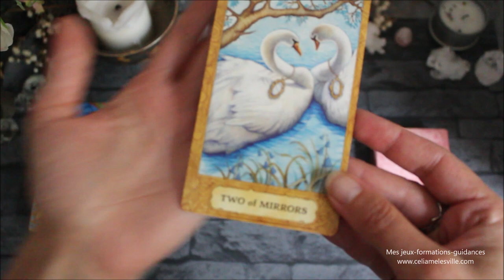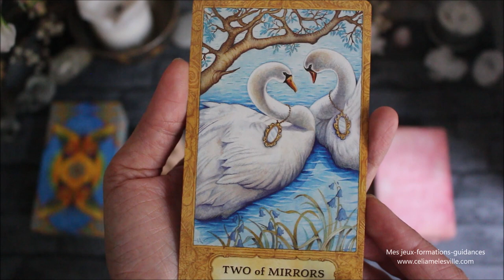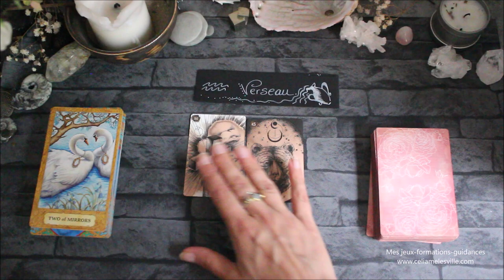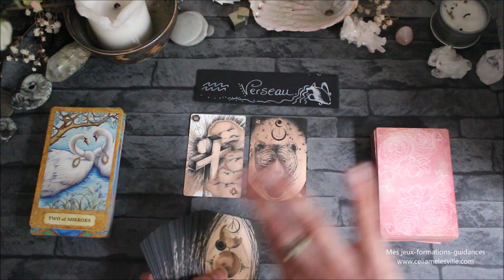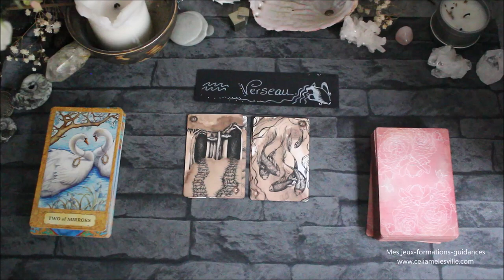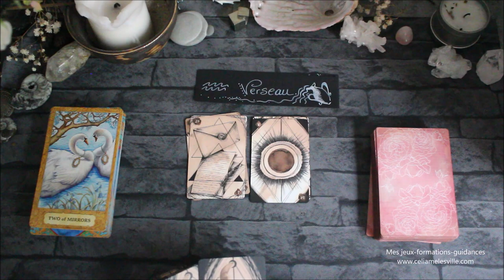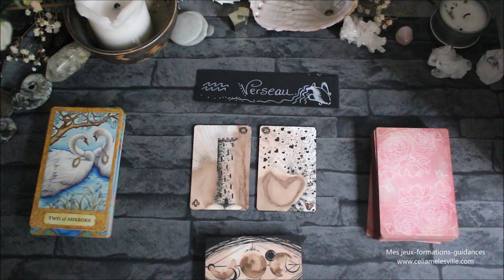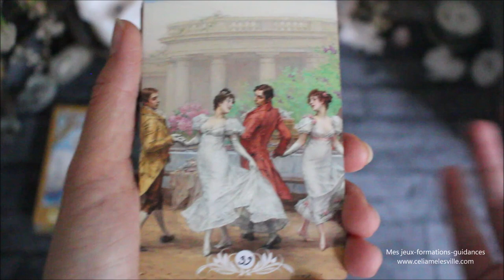♒VERSEAU - Juillet 2021 ♒ Horoscope